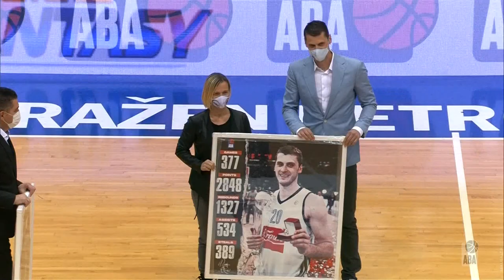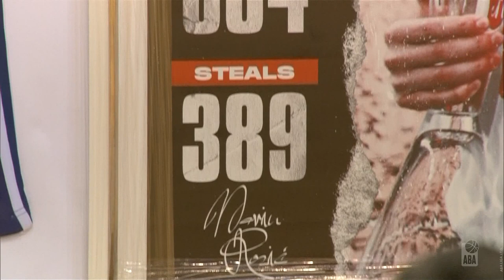Thank you, Marin! (Cibona - Crvena zvezda mts, 5.10.2020)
After playing the last 16 years for Cibona, Marin Rozić has decided to retire from basketball.

377 GAMES (ABA record)
2848 PTS
1327 REBS (ABA record)
534 AST
389 STL

Marin, you have made the league better, and for that we thank you. Enjoy the new chapter of your life!